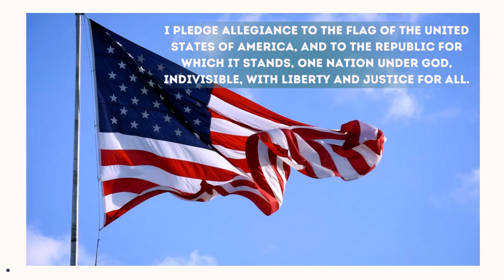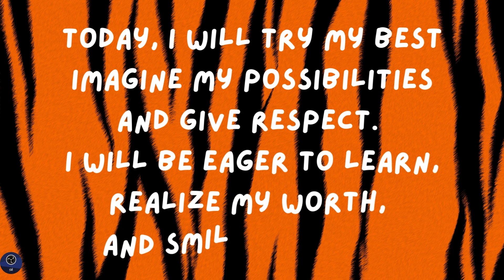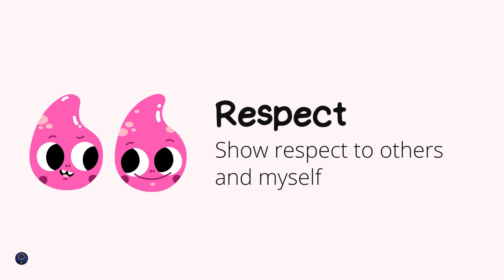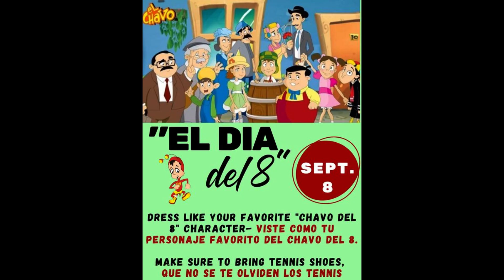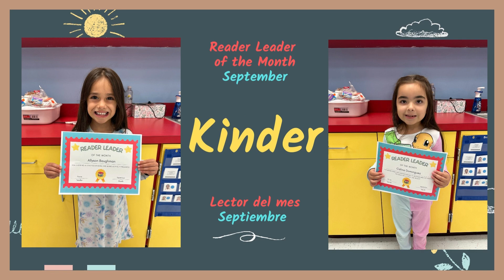Morning Announcements 9/8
computer technology, celebrations, Reader Leader of the Month